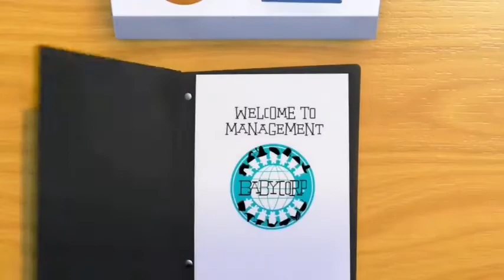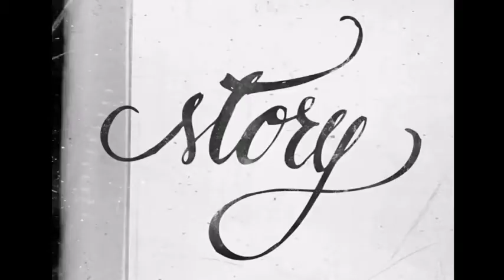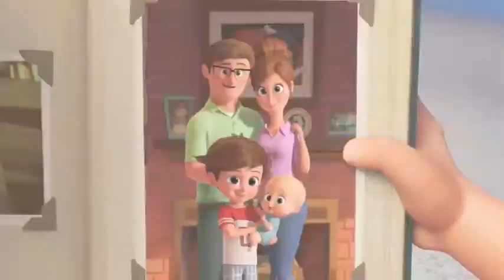The Boss Baby (2017) Film Explained in Hindi/Urdu Summarized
The Boss Baby (2017) Film Explained in Hindi/Urdu Summarized हिन्दी
The Boss Baby (2017) Animated movie explained in Hindi Urdu. The American Fantasy animation film “The Boss Baby” as known as Theodore Templeton story summarized with a complete ending in हिन्दी explanation. The plot revolves around a boy named 'Tim,' who is the best son of their parents. After a while, a new brother was born in his home. He becomes envious when his parents devote all of their attention to his younger brother. Tim quickly discovers that his baby brother can talk and act like a wealthy businessman boss. Because he dresses in a suit, carries a briefcase, and answers phones like a successful entrepreneur. Actually, Baby Boss was on a covert mission to foil the ingenious plan of Puppy Co's CEO. So, in order to put a stop to his evil schemes, both brothers group together just to stop the CEO of that company. Boss Baby 2: